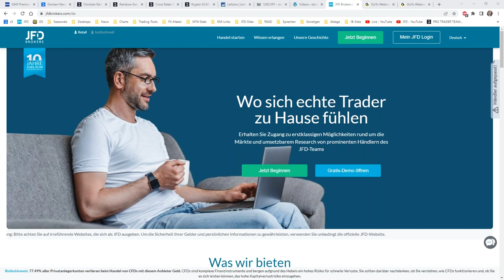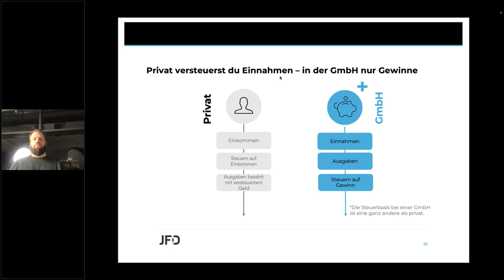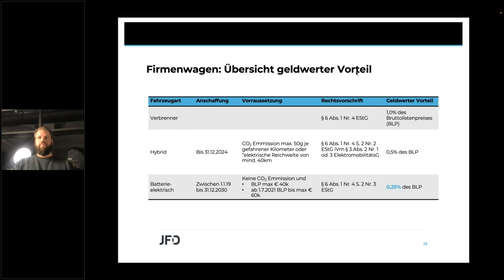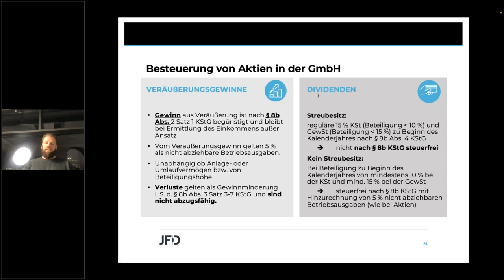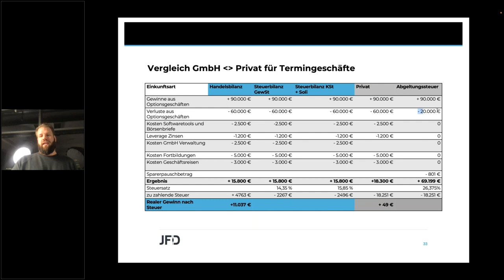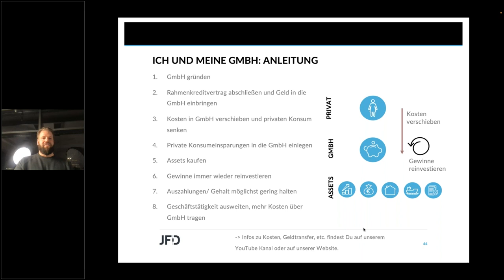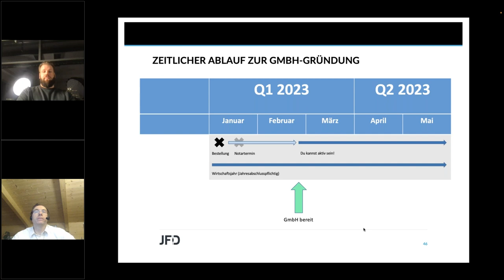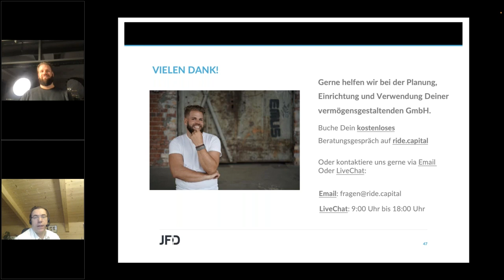Navigieren am Finanzmarkt mit einer vvGmbH - 21.12.2022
Vermögen optimal zu strukturieren und effektiv anzulegen, wird oftmals durch einige Hürden erschwert. Eine dieser Hürden sind hohe Steuern, die den Vermögensaufbau beschränken. Dank der Webinarreihe zwischen RIDE und JFD besteht nunmehr ein Service der Extra-Klasse zu Ihrem Nutzen. Die vermögensverwaltende GmbH (vvGmbH) genießt hierbei einen besonderen Stellenwert und so behandeln wir in dieser Serie stets spannende Themen rund um den Finanzmarkt und liefern verschiedene Einblicke und Lösungsansätze dazu.

Folgewebinare:

20.04. Die vermögensverwaltende GmbH und Steuern
18.05. Verlustverrechnungsbeschränkung, und jetzt? Traden in der vvGmbH
22.06. Zwischenbilanz 2022 – Was wird gehandelt?
20.07. Rente selbst gemacht
24.08. Die vermögensverwaltende GmbH und Steuern
21.09. Rente selbst gemacht
19.10. Weltspartag –  Auf die richtige Perspektive kommt es an
23.11. Was ändert sich, was bleibt gleich – Was kommt 2023 auf uns an gesetzlichen Änderungen zu?
21.12. Trading-Steuern ab 2023 – mit der GmbH